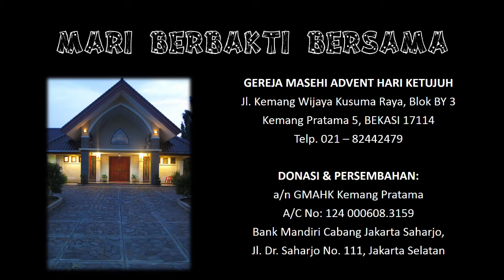When Answer oleh UCB